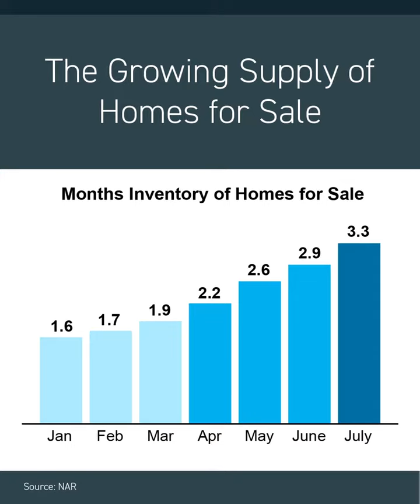Should I Sell My Home Or Should I Wait?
Wanting to sell your home but wondering if now is a good time or if you should wait? Let's take a look at today's housing supply. This fall might be the time for you!